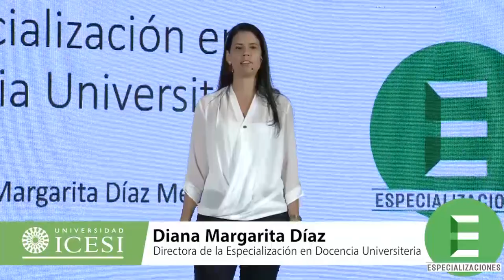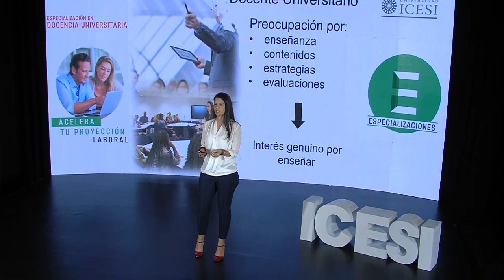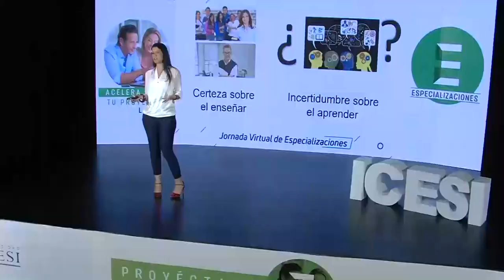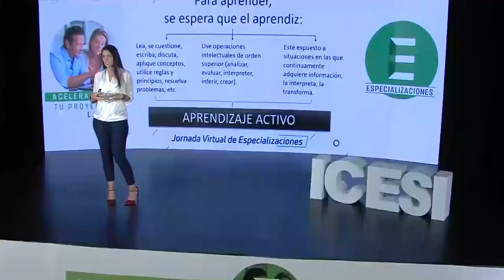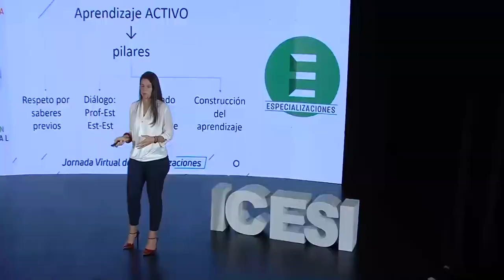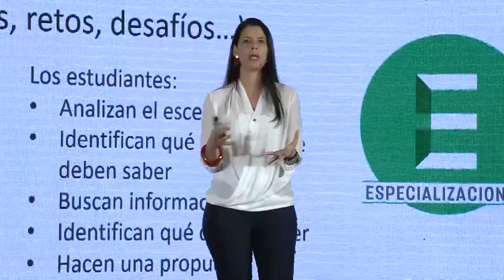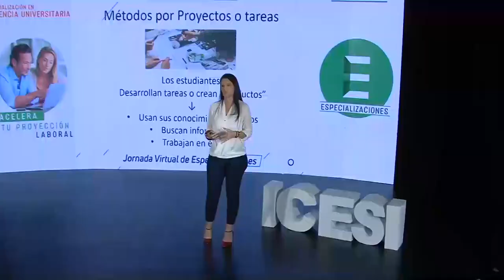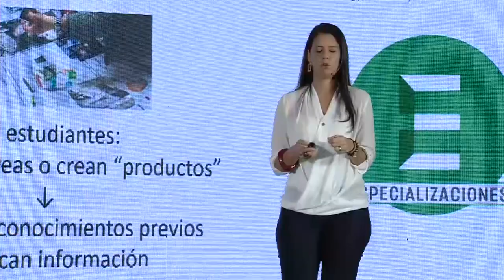Especialización en Docencia Universitaria - Universidad Icesi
La Especialización en Docencia Universitaria de la Universidad Icesi es una alternativa de profundización para profesionales que se desempeñan o proyectan desempeñarse en el ámbito de la formación universitaria. Para personas interesadas en liderar procesos de transformación significativos a partir del desarrollo de prácticas reflexivas con fundamentación pedagógica que atienda las necesidades de enseñanza–aprendizaje que redunde en la mejora de la calidad educativa a nivel regional y nacional.